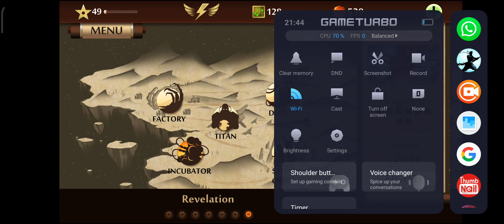COMPOSITE SWORD is the god of weapons! sf2 special edition